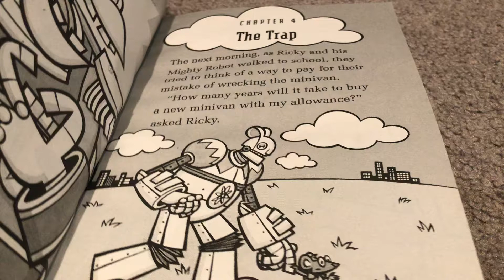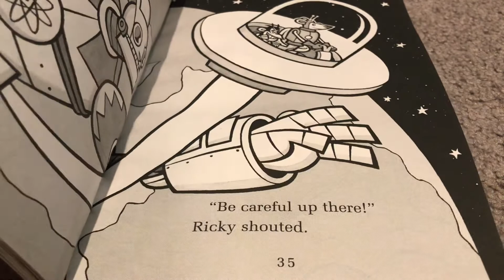Ricky Ricotta Book 4 Chapter 4: The Trap